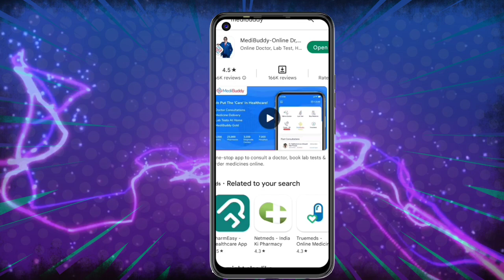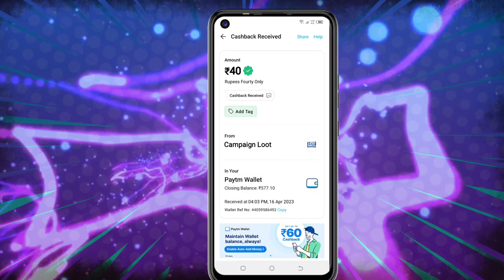Today New Campaign Loot Offer 40₹+40₹+40₹ Instant Paytm Cash || Tasks💰Campaign BUG|| New Paytm app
1 miss call 10 paytm cash